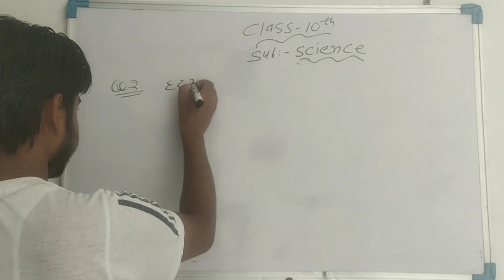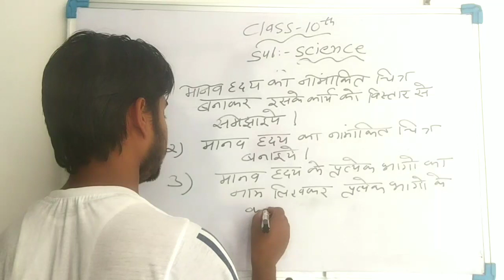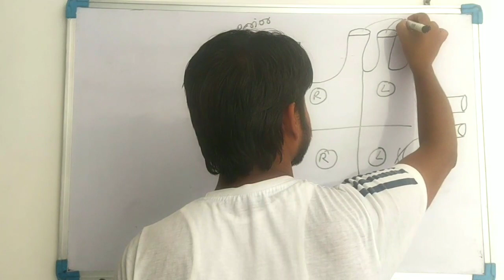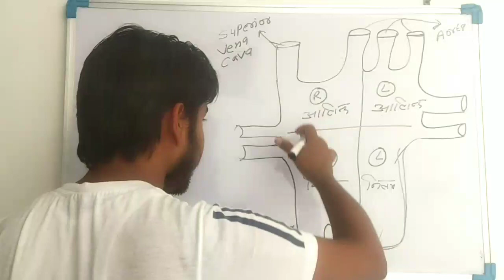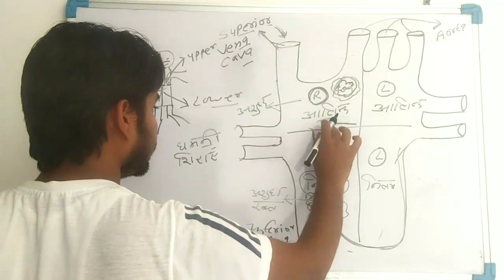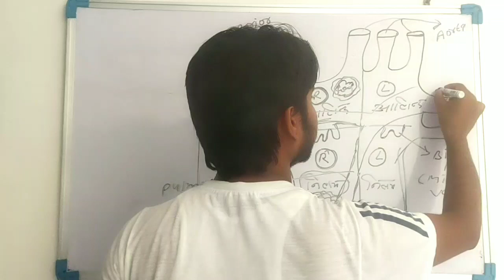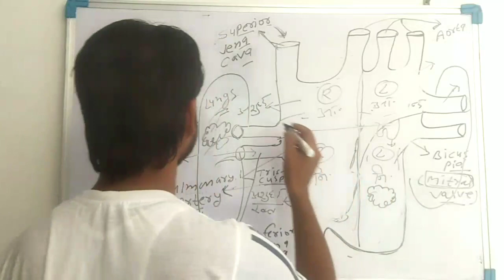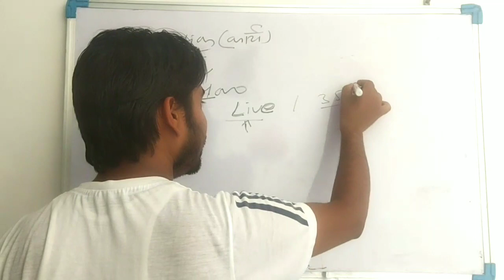| RBSE & CBSE | HUMAN HEART | FUNCTIONS OF HUMAN HEART | FOR ALL| HUMAN HEART KE FUNCTIONS |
This video is very important for science student.
So watch and know about the HUMAN HEART.